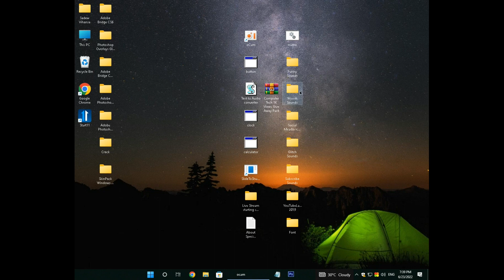Computer Tech 1k Views Give Away Pack Comming Soon!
Chapters
0:01 Introducing
0:05 Inroducing
0:27 Opening zip file
0:37 Introducing give away pack
0:58 Ending